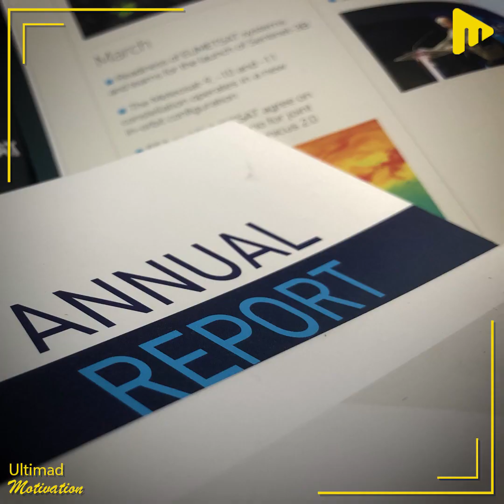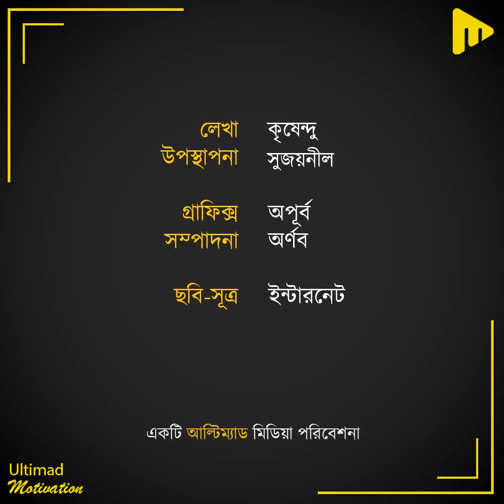এবার ইন্ডিয়ার সব মানুষ বড়লোক হতে চলেছেন I Ultimad Motivation Official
এবার ইন্ডিয়ার সব মানুষ বড়লোক হতে চলেছেন!

লেখা- কৃষ্ণেন্দু
উপস্থাপনা- সুজয়নীল
গ্রাফিক্স- অপূর্ব
সম্পাদনা- অর্ণব